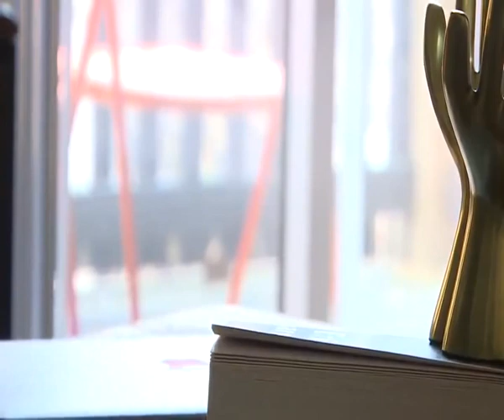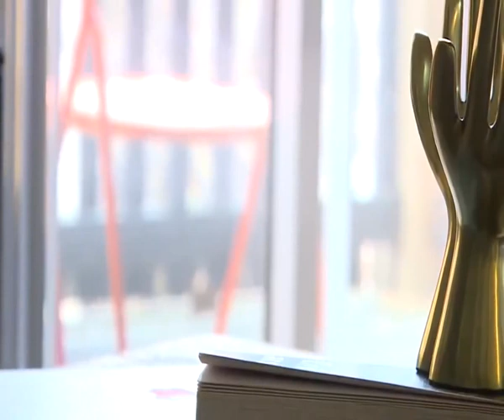Watch Video: Strong 6.5-magnitude earthquake hits northern Idaho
6.5 earthquake rocks southern Idaho, according to USGS
6.5 Manitude Earthquake Challis, Idaho
Earthquake hits Eastern Washington and Idaho
Earthquake expert Paul Bodin explains where the 6.5 magnitude quake hit and how it affects locals.
6.5 Magnitude Earthquake Challis, Idaho *UPDATED INFORMATION BELOW
Смотреть видео: сильное землетрясение силой 6,5 балла обрушилось на север штата Айдахо
Смотреть последнее видео Айдахо землетрясение
Смотреть оригинальное видео Айдахо землетрясение
Смотреть видео Айдахо землетрясение землетрясение

Айдахо Смотреть видео

Smotret' video: sil'noye zemletryaseniye siloy 6,5 balla obrushilos' na sever shtata Aydakho

Smotret' posledneye video Aydakho zemletryaseniye

Smotret' original'noye video Aydakho zemletryaseniye

Smotret' video Aydakho zemletryaseniye zemletryaseniye

Aydakho Smotret' video

देखें वीडियो: जोरदार 6.5 तीव्रता का भूकंप उत्तरी ईदाहो से टकराया

देखें नवीनतम वीडियो इडाहो भूकंप

मूल वीडियो इडाहो भूकंप देखें

देखें वीडियो इडाहो भूकंप भूकंप

इडाहो देखो वीडियो

观看视频：爱达荷州北部遭受6.5级强烈地震

观看最新视频爱达荷州地震

观看爱达荷州地震的原始视频

观看视频爱达荷州地震地震

爱达荷州观看视频

dekhen veediyo: joradaar 6.5 teevrata ka bhookamp uttaree eedaaho se takaraaya
dekhen naveenatam veediyo idaaho bhookamp
mool veediyo idaaho bhookamp dekhen
dekhen veediyo idaaho bhookamp bhookamp
idaaho dekho veediyo

Watch Latest Video Idaho earthquake
Watch Original Video Idaho earthquake
Watch Video Idaho earthquake
earthquake Idaho Watch Video
According to USGS, a second 4.8 earthquake struck east of the original 6.5 earthquake epicenter at 5:27 p.m.

6.5-magnitude earthquake in southern Idaho felt in Spokane
Strong 6.5-magnitude earthquake hits southern Idaho

Watch Video: Strong 6.5-magnitude earthquake hits southern Idaho

6.5 magnitude earthquake rattles Idaho and Inland Northwest

6.5 Magnitude Earthquake Challis, Idaho *UPDATED INFORMATION BELOW

Magnitude 6.5 earthquake
126 km from Boise, ID, USA · 4:52 am
Idaho 6.5 Magnitude Earthquake. 03.31.20

Magnitude 3.1 earthquake
6 km from Mascouche, QC, Canada · 29 Mar
Magnitude 5.8 earthquake
1 km from Pango, Vanuatu · 28 Mar,

earthquake Idaho
earthquake Idaho
&earthquakeIdaho
@earthquake Idaho
&earthquake Idaho
&earthquakeIdahoUS

Idaho 6.5 magnitude Earthquake March 31, 2020 at 17:53 MDT. After all this global Covid-19 pandemic,
Earthquake in Idaho more to come
6.5 Earthquake outside Boise IDAHO centered in Challis, Id. strongest ever was 6.9 in 1983

03/31/2020 we just had an Earthquake here in Boise, Idaho. No damage at my place but it sure rumbled.
Earth Quake Idaho | 2020 Is Turing Out To Be Crazy | Idaho Homestead

Major 6.5 Earthquake in Idaho 3/31/2020
IDAHO EARTHQUAKE 6.5 | 31 MARZO 2020

6.5-magnitude earthquake hits near Stanley

Seismic Data of a 6.5 Earthquake in Challis, Idaho
45 Miles W of Challis, Idaho | Magnitude: 6.5 | Depth: 6 Miles | March 31. 11:52 PM UTC
Earthquake Idaho 6.5
NOW PLAYING
MAJOR IDAHO EARTHQUAKE, 6.5
3/31/2020 6.5 Mag earthquake 72km west of Challis Idaho
6.5 Mag earthquake 72km west of Challis Idaho 5:56 pm MST.
6.5 EARTHQUAKE HITS IDAHO Challis Boise
Update: 6.3 Earthquake in Idaho
Magnitude 6.5 Earthquake - Idaho - Mar. 31, 2020
EARTHQUAKE IMAGES IDAHO 6.5 💥😱 - IMÁGENES TERREMOTO Idaho 6.5 💥

Magnitude 6.5 quake shakes Idaho and Eastern Washington
A magnitude 6.5 quake struck just north of the Boise metro just before 5:00
terremoto usa 31/03/20 video
terremoto usa 31/03/20
terremoto usa 31/03/20
video terremoto usa 31/03/20
usa 6.5 Terremoto di magnitudo. 03.31.20
terremoto di Boise
terremoto negli Stati Uniti
Challis Idaho

boise earthquake
earthquake in Idaho
challis idaho
terremoto idaho 31/03/20 video
terremoto idaho 31/03/20
terremoto idaho 31/03/20
video terremoto idaho 31/03/20
Terremoto de magnitud 6.5 de Idaho. 03.31.20

Erdbeben Idaho 31/03/20 Video
Erdbeben Idaho 31/03/20
Erdbeben Idaho 31.03.20
Video Erdbeben Idaho 31.03.20
Erdbeben der Stärke 6,5 in Idaho. 03.31.20
Boise Erdbeben
Erdbeben in Idaho
Challis Idaho

aardbewing idaho 31/03/20 video
aardbewing idaho 31/03/20
aardbewing idaho 03/31/20
video aardbewing idaho 03/31/20
Idaho 6.5 aardbewing. 03.31.20
boise aardbewing
aardbewing in Idaho
Challis idaho